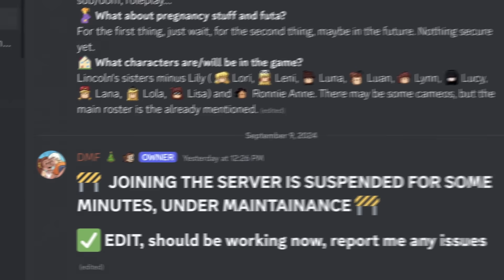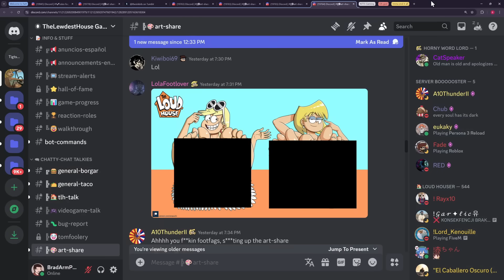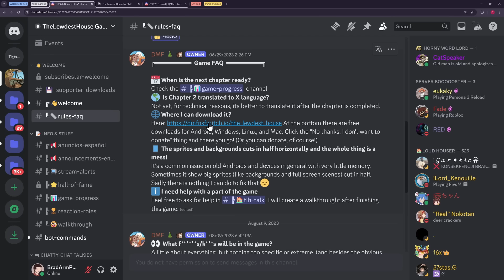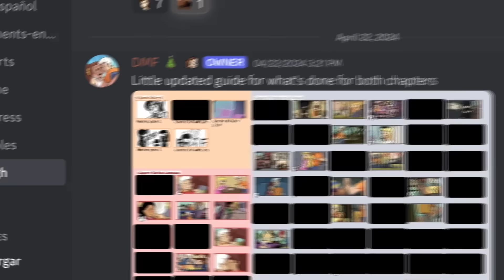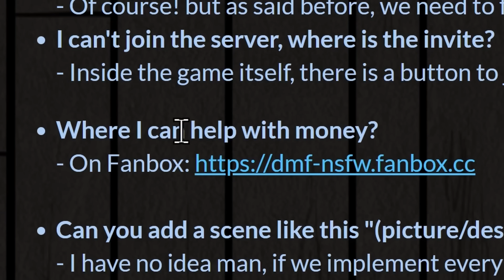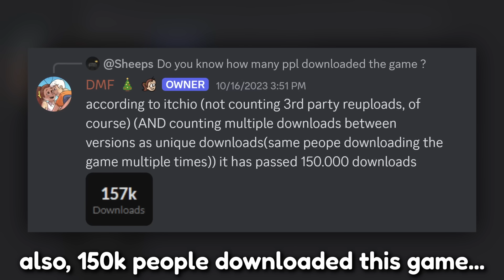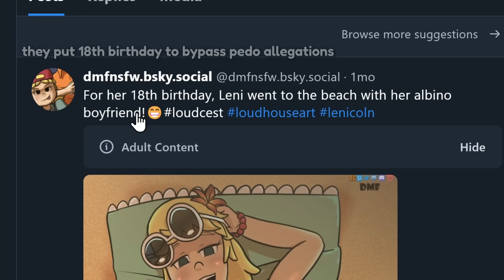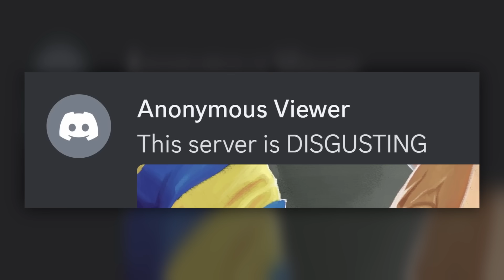this discord server is worse than you think...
This may just be the worst Discord server I have ever talked about...

Now when I first looked into this Discord server, I thought it was just a freaky gaming server. And when it comes to freaks, Discord has a lot of them. But as I dug deeper and deeper into this disgusting Discord server, things just got worse.

I thought the boys puberty center discord server was the worst, but NOPE. This takes the cake (which is an amazing pun as you will see).

TIMESTAMPS
00:00 - This will be horrible
03:11 - "gaming"
04:51 - oh no...
05:49 - This has to be fake, right?
06:43 - Where's Waldo, but worse
08:29 - Mentally. unwell
09:59 - One last attempt at staying sane
10:37 - it just gets worse
11:30 - Why hasn't this been taken down yet?
12:03 - Time to fix that